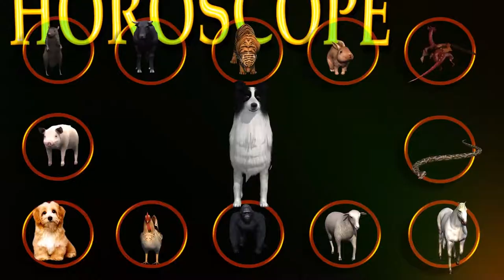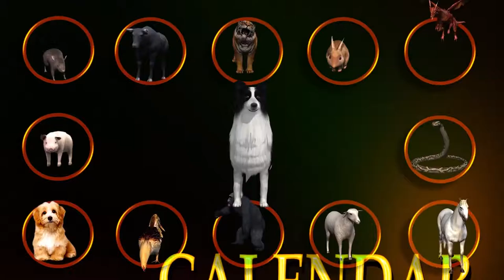Calendar, horoscope and screensaver...Prediction for 2018 from Earth Dog..Very funny..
If you want to have animated calendar on your computer with horoscope on 2018 and special on this  March...If you want to know what maybe can  happened with you in this year by Chinese horoscope, if you want  have laugh and entertainment -please look this video...   Prediction give Earth Dog  for people all months on  this year...